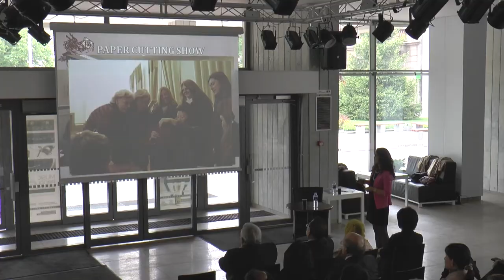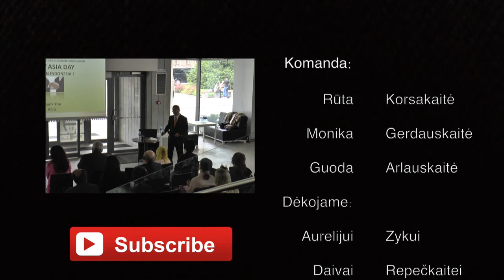E-Asia E02: Azijos diena.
Laidoje dalinsimės įspūdžiais apie Azijos dieną, vykusią Kaune, taip pat interviu su Japonijos ambasadore Kazuko Shiraishi bei Vilniaus Universiteto Konstitucijaus instituto kinų kalbos dėstytoja Bo Shuyan.

E-Asia - tai Vytauto Didžiojo universiteto Rytų Azijos šalių kultūrų ir kalbų programos studentų iniciatyva sukurtas projektas apie Rytų Azijos šalis.

Komandą sudaro: Guoda Arlauskaitė, Monika Gerdauskaitė ir Rūta Korsakaitė.